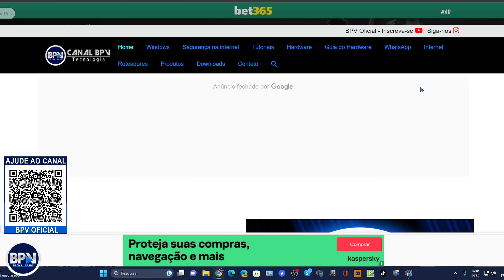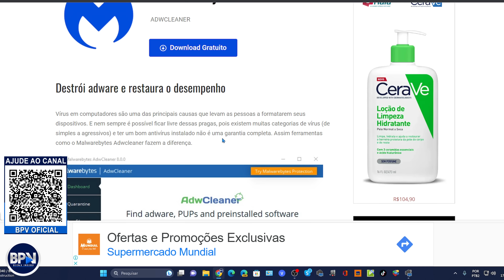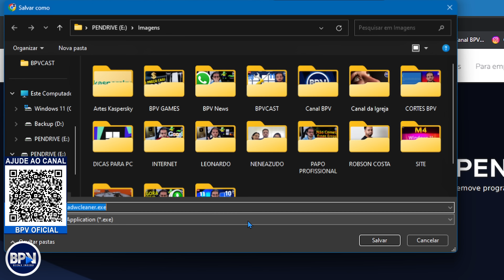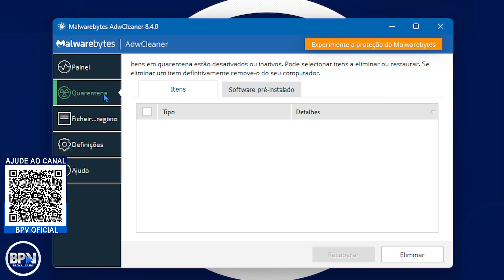Como Fazer uma LIMPEZA COMPLETA no Windows com UM CLIQUE!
Aprenda Como Fazer uma LIMPEZA COMPLETA no Windows com apenas UM CLIQUE! Remova Propagandas, anúncios e Adwares do seu PC de forma fácil e simples,

🟢PRODUTOS QUE EU RECOMENDO EM OFERTA⏬